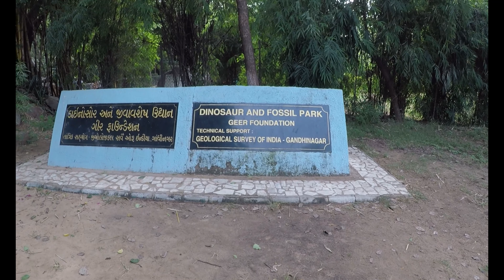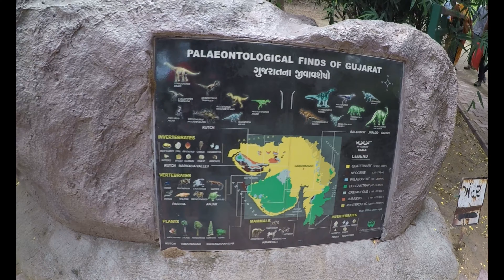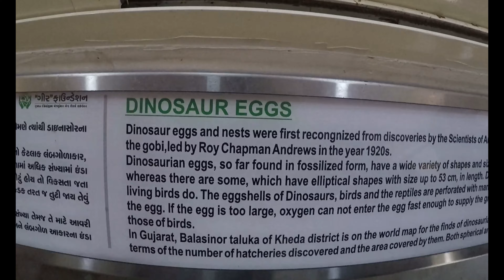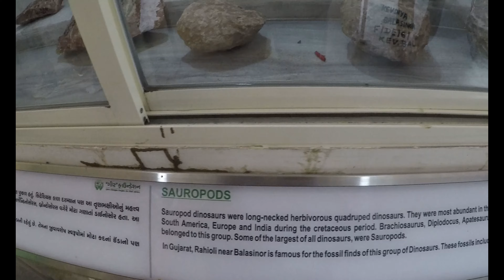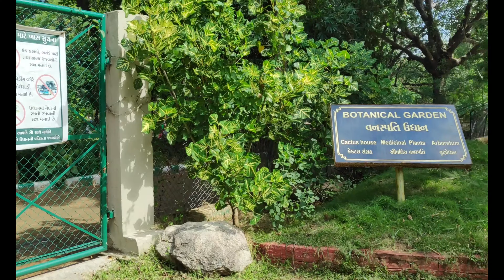DINOSAUR AND FOSSILPARK || INDRODA NATURE PARK @GANDHINAGAR ||LILLY'S DIARY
The Indroda Dinosaur and Fossil Park in Gandhinagar, Gujarat in the state of Gujarat, India, is a park which houses the fossilized remains and the petrified eggs of the dinosaurs. It is technically a man made fossil park and not the actual nesting grounds where the dinosaurs lived. The eggs and fossils on display here are actually from the world's 3rd largest dinosaur fossil excavation site and 2nd largest hatchery located at Raiyoli, Balasinor, Gujarat.The Park was set up by the Geological Survey of India and is the only dinosaur museum in the country.